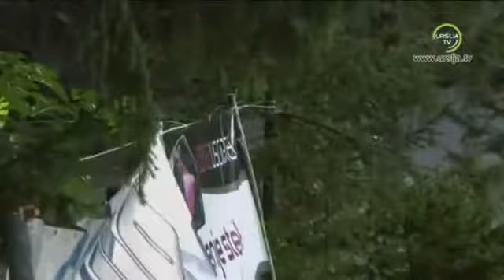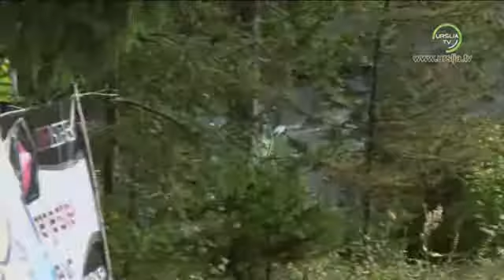Avtoslalom IVARČKO 2011 - Matej Čanžek - Zastava Yugo